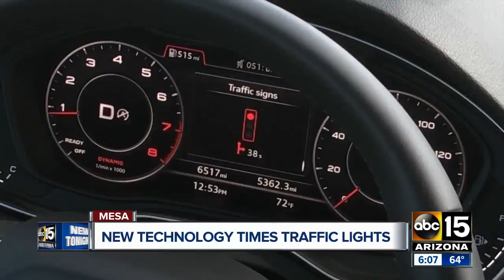New technology times traffic lights for drivers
New technology times traffic lights for drivers at stop lights.